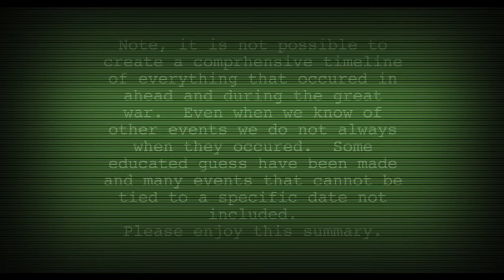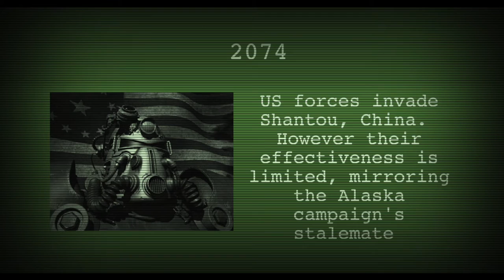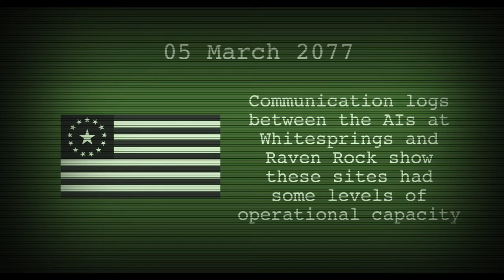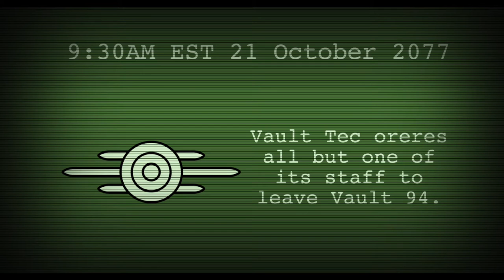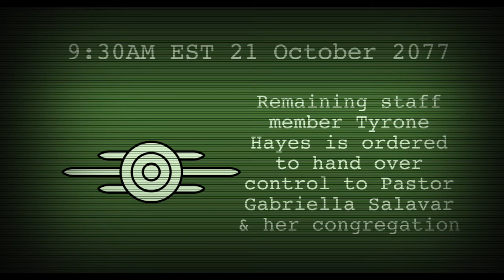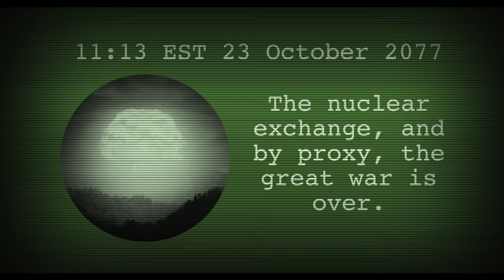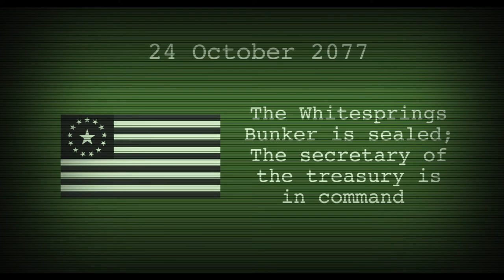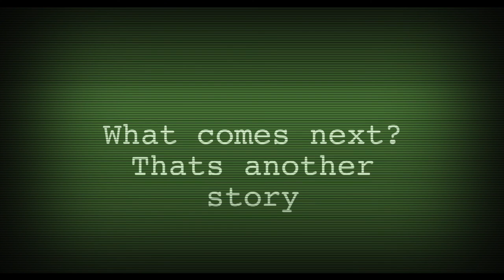Fallout History Timeline - The Great War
Breaking down the events leading to Fallout's Great War.

(CCBYSANC)

All Original content CCBYSA.

Music used under the Bethesda Video License.